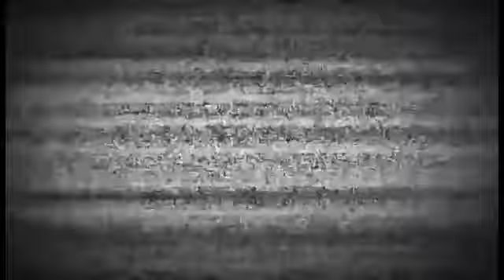Kurátor (děsivé) Xsx